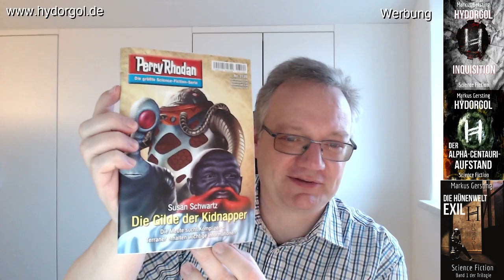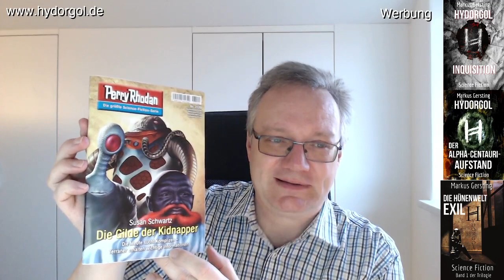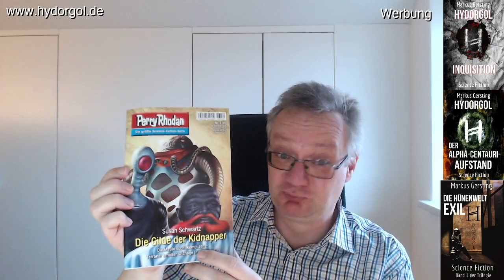Rezension von Perry Rhodan 3120 "Die Gilde der Kidnapper" von Susan Schwartz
Die Rezension von Perry Rhodan 3120 "Die Gilde der Kidnapper" von Susan Schwartz
+ UNKNOWN + Testlesen + Neuübersetzung Wüstenplanet

Titelbild Perry Rhodan Erstauflage Heft 3120; Zeichner Swen Papenbrock